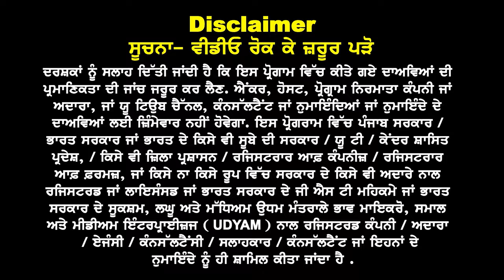Australia & Canada ਵੱਡੀ ਖੁਸ਼ਖਬਰੀ I ਮਾਪਿਆਂ, ਭੈਣ ਭਰਾਵਾਂ ਨੂੰ ਹੁਣ ਖੁੱਲੇ ਵੀਜ਼ੇ ਗੱਫ਼ੇ I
Australia & Canada
ਵੱਡੀ ਖੁਸ਼ਖਬਰੀ

ਮਾਪਿਆਂ, ਭੈਣ
ਭਰਾਵਾਂ ਨੂੰ ਹੁਣ
ਖੁੱਲੇ ਵੀਜ਼ੇ ਗੱਫ਼ੇ I